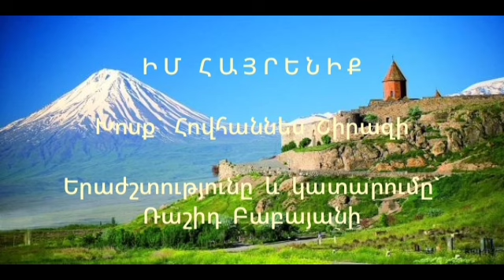Ռաշիդ Բաբայան ԻՄ ՀԱՅՐԵՆԻՔ / Rashid Babayan IM HAYRENIQ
Խոսք` Հովհաննես Շիրազի
Երաժշտությունը` Ռաշիդ Բաբայանի